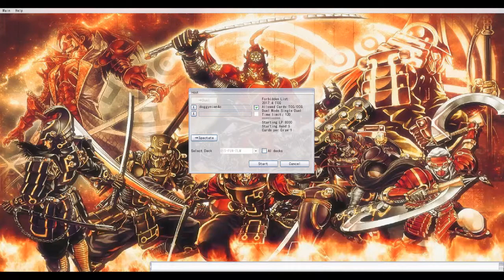YGO - 51 - The Lost Millenium /TLM/ deck BATTLE!!!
Me VS David